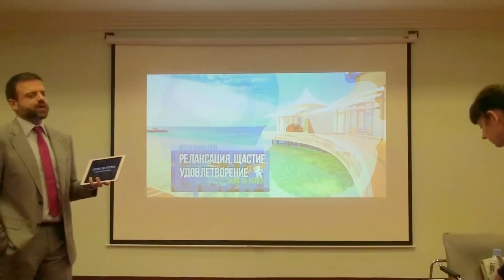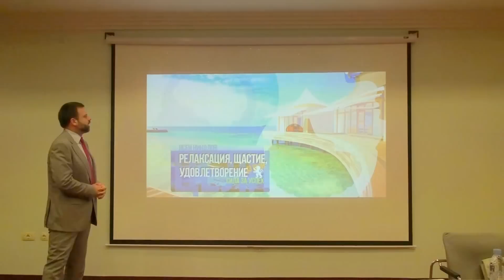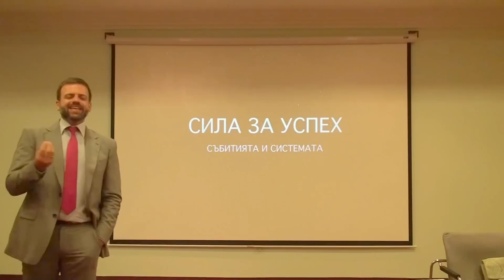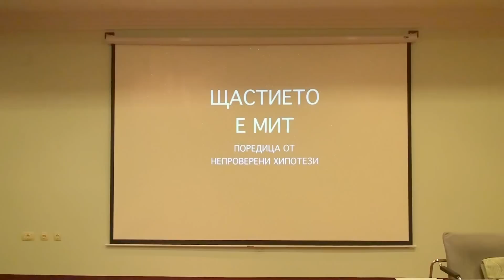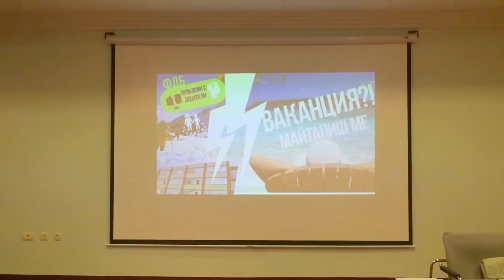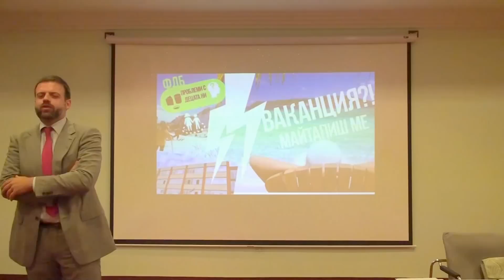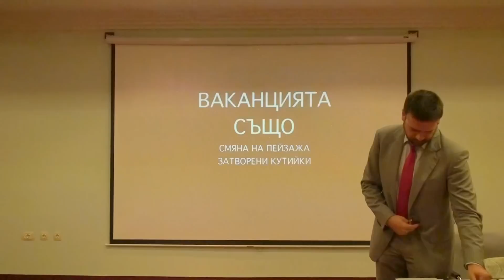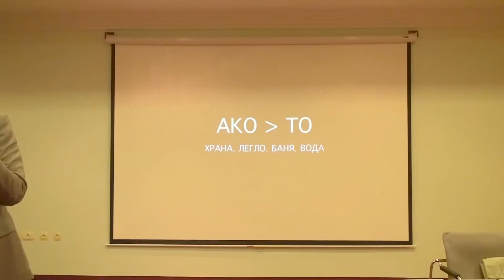⚡️ Релаксация, Щастие, Удовлетворение - Сила за успех с Теб и Ясен Николов (АС 2016 07 13)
За теб и твоите хора. Науката и изкуството на удовлетворението.

Айсберг на емоциите.
Цената на щастието.
Зоната на успеха.
Допаминови вериги.
СИМ техники.
Усвоими и приложими веднага.

Лично за теб от и с Ясен Николов.

Семинари за личностно развитие. Академия на успеха.
Безплатни курсове.

Можете да намерите още материали и обучения,
както и да поръчате дискове със събития или медитации на Ясен Николов и системата за личностно развитие "Лична Сила" и "Сила за успех".

Включете се в групите на успеха!

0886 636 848 Виржиния Тинчева